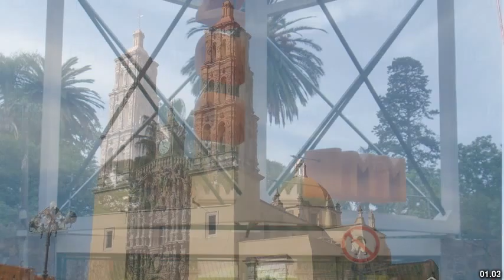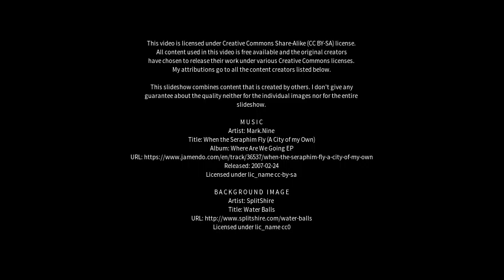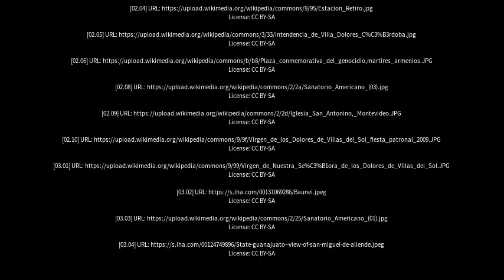Best places to visit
Best places to visit - Villa Dolores (Argentina) Best places to visit - Slideshows from all over the world - City trips, nature pictures, etc.